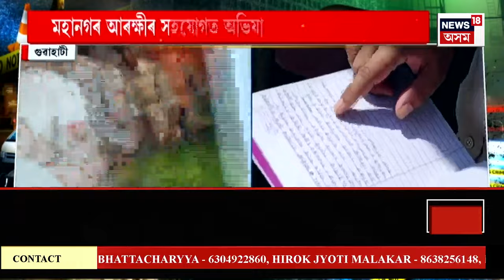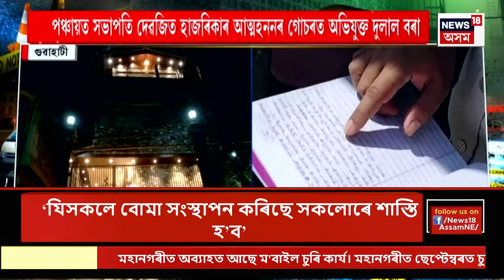ASSAM NEWS | অপৰাধনামা : পুনৰ গুৱাহাটী আৰক্ষীৰ জিম্মালৈ মহা প্ৰৱঞ্চক Swapnanil Das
ASSAM NEWS | অপৰাধনামা | পুনৰ গুৱাহাটী আৰক্ষীৰ জিম্মালৈ মহা প্ৰৱঞ্চক স্বপ্ননীল দাস।
0:00 Intro
0:41 পলাতক দীপাংকৰ বৰ্মন সন্দৰ্ভত আৰক্ষী সঞ্চালক প্ৰধান জি পি সিঙৰ মন্তব্য
n18oc_crime